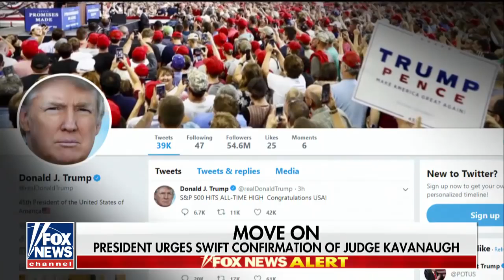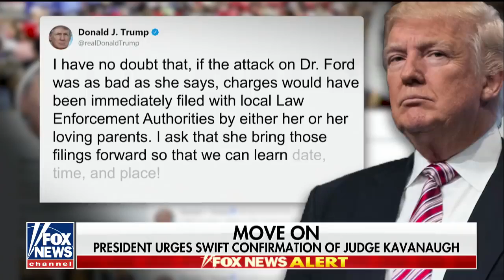Grassley Extends Deadline For Kavanaugh Accuser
September 21, 2018 - The Senate Judiciary Committee is awaiting a response from Christine Blasey Ford about whether she will come to Capitol Hill next Wednesday; chief congressional correspondent Mike Emanuel reports.